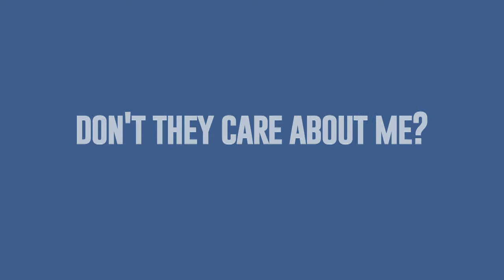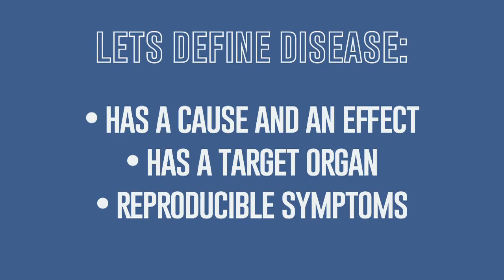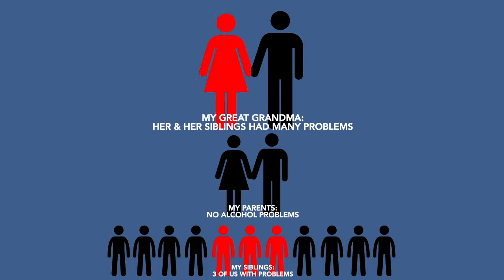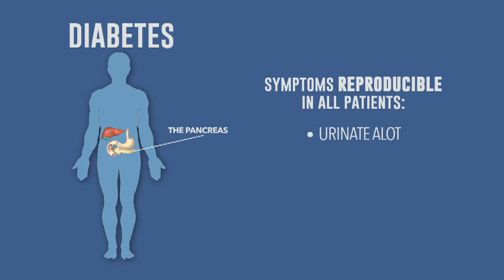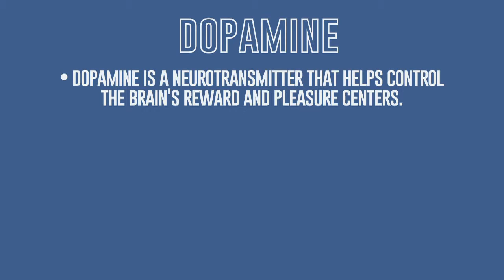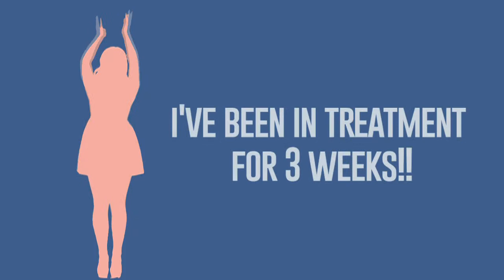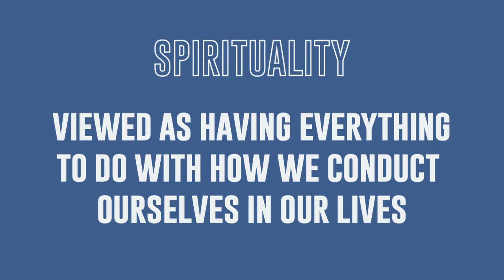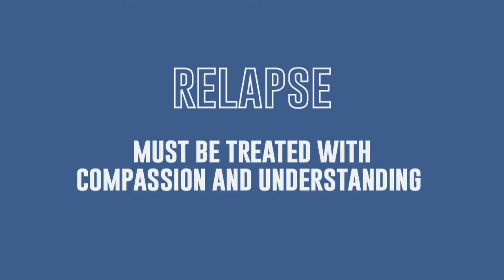Alcoholism Addiction: Is It A Disease?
La Fuente Hollywood Treatment Center presents Alcoholism Addiction: Is It A Disease? with Manny Rodriguez and Dr. Ryan Peterson